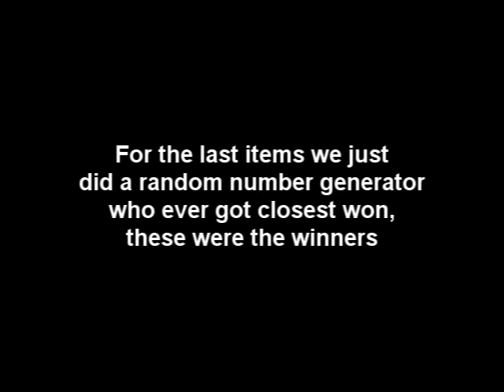Winners of the giveaway! congrats to everyone who won! (30m goodie bag)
we decided to do a 28 item goodie bag and all the items were good all of them together were worth 30m!